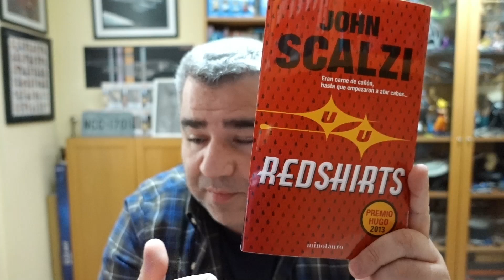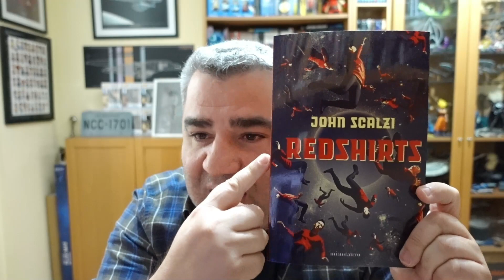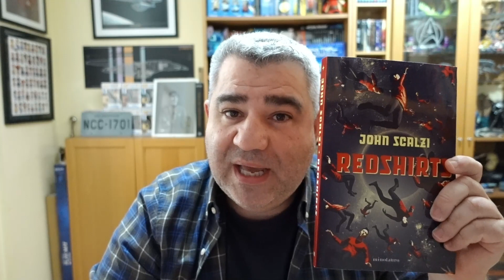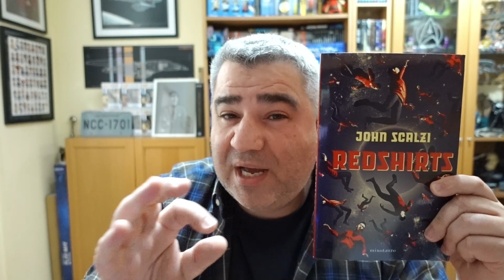📖 Reseña del libro REDSHIRTS (y SORTEAMOS un ejemplar)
Os traigo una pequeña reseña de la novela REDSHIRTS, escrita por John Scalzi, y ganadora del Premio Hugo en el año 2013.

La historia del libro esta claramente inspirada en la serie clásica de Star Trek (TOS), y trata de los camisas rojas, oficiales de bajo rango que sirven en la Intrepid, la nave insignia de la Unión Universal. Algunos de ellos se han dado cuenta que sus posibilidades de morir son del 100% cuando bajan a un planeta con el equipo de exploración planetaria.

La novela se publicó originalmente en España en enero del 2021 a manos de la @EdicionesMinotauro, y ahora, en mayo del 2023, han tenido el gran acierto de volverla a publicar en una nueva edición.

Además, y hasta el 31/05/2023, tenemos en marcha el sorteo de un ejemplar en Twitter.

¡Participa!

Puedes apoyar al canal "Cosas de Star Trek" a través de la plataforma Tipeee:

O la ira de varios Klingons furiosos caerá sobre ti. :-)